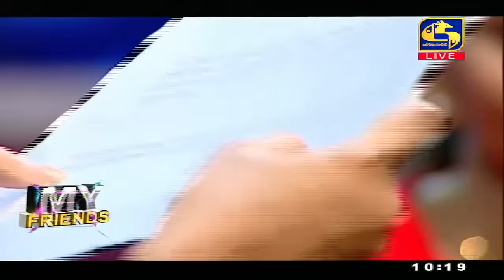MY FRIENDS || 2022-02-20